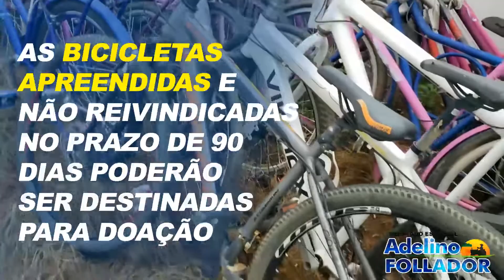LEI DA DOAÇÃO DE BICICLETAS...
🚲Esta Lei garante a doação de bicicletas apreendidas por ato administrativo ou pela Polícia às instituições beneficentes para que sejam transformadas e usadas como cadeiras de roda e outros objetos igualmente importantes para a destinação social.